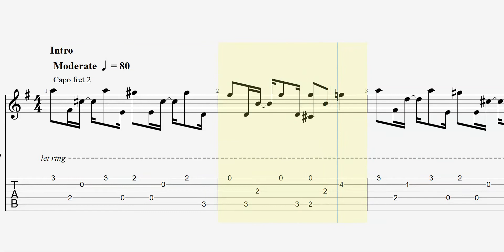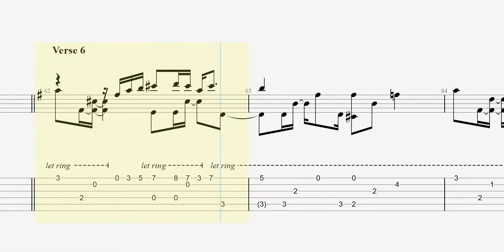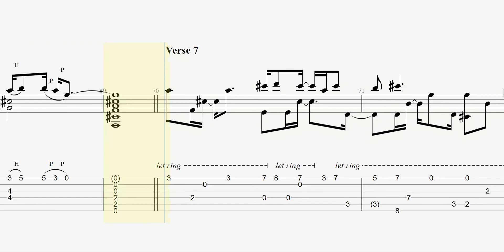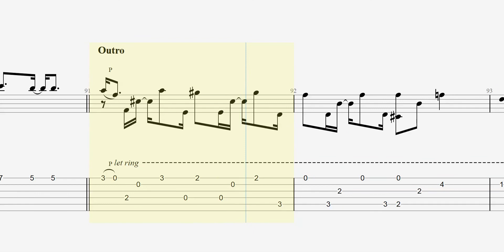SHAPE OF MY HEART | Sting | Slow Tempo | Fingerstyle Solo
Standard Tuning